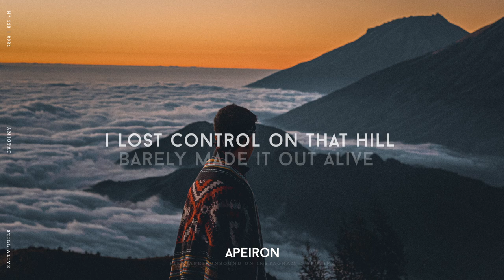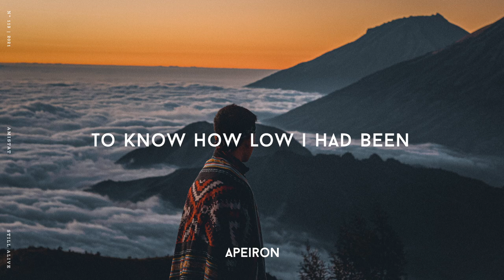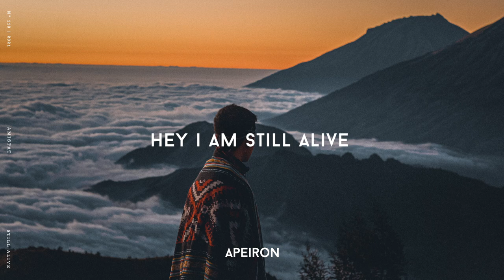Amistat - Still Alive (Lyrics)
Lyrics:
We crossed the border twice
Hand in hand we rolled the dice
I lost control on that hill barely made it out alive
The walls in my head they broke
I listened but no one spoke
I was guided on the path by the moon light into the unknown
As the sky grew dark
And I lit the spark
Hey I'm still alive

VERSE
I told you to wait inside
There’s something that I need to find
Hidden out among the pines in the back of my mind
There’s no echo or anything
I felt like an ancient king
Headed to the top of the hill to know how low I had been

BRIDGE
A light soul in the dark , equilibrium in the heart
And I knew the moment I arrived

Chorus
Hey I am still alive
Hey I am still aliv

» Picture:  Rido Nur Rahmen